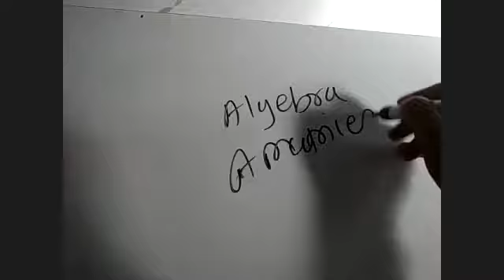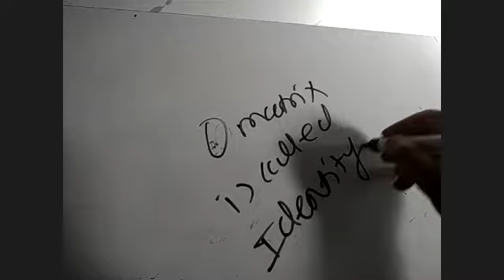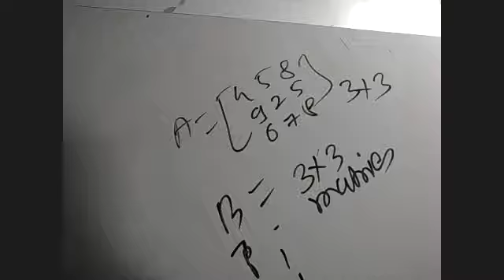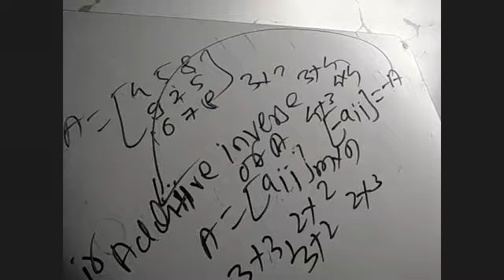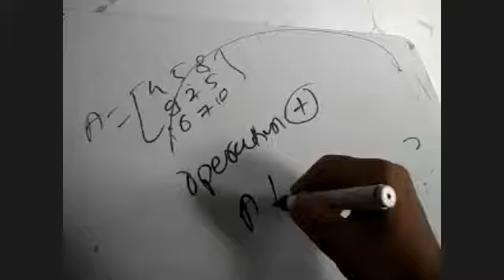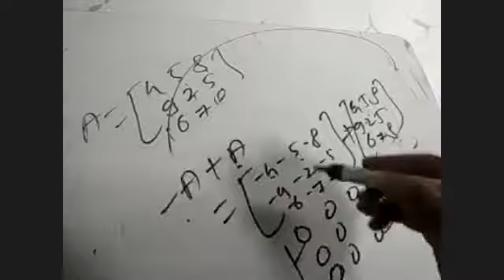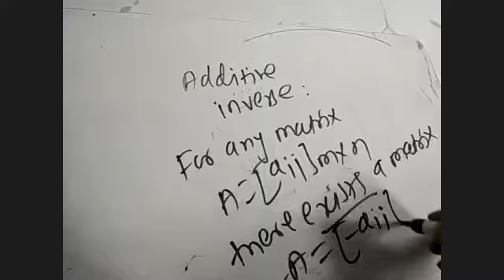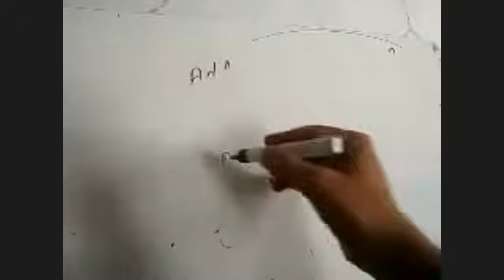Maths I One 06 07 2020